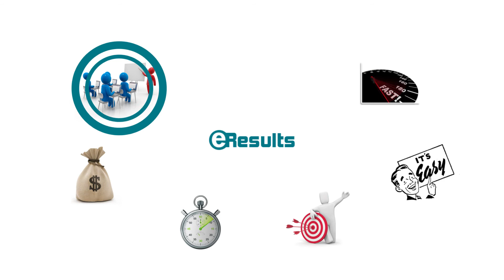Pitch Video of Cambodia's Technovation Team 2014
Development Innovations took a challenge to found the very first Cambodian group of young aspiring girls below 23 years old to take part in international Technovation Challenge that saw the participation of more than 800 groups from more than 19 countries this year.

Cambodia's Technovation Challenge team took part in a 5-week intense training program that followed the curriculum of Technovation After having worked together for 5 weeks, the team created a mobile app that is aimed at solving a social problem related to education.